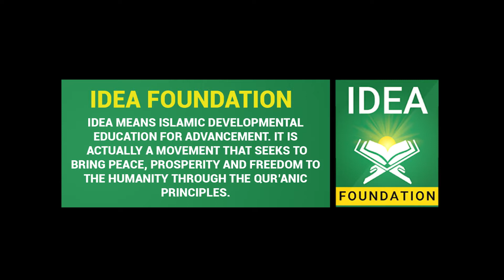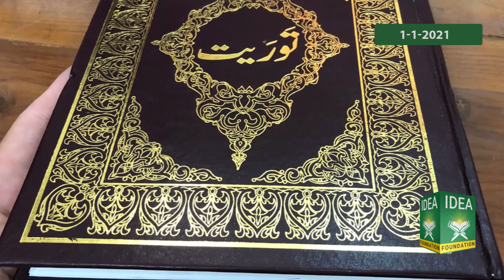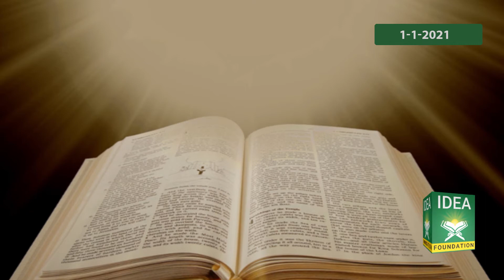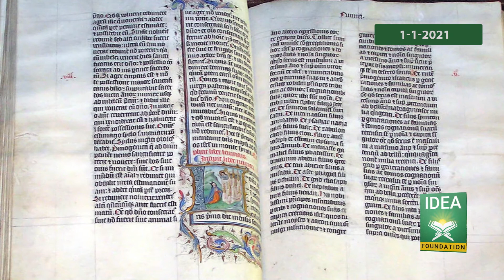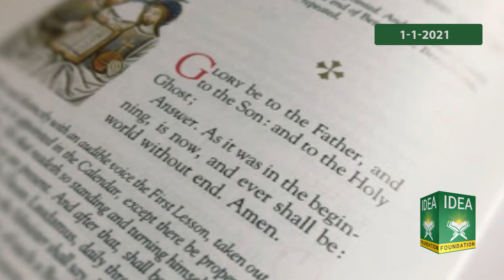پیغمبری مشن اور ابلیسیت۔ بعداز حضرت عیسیٰ علیہ السلام کی صورتحال